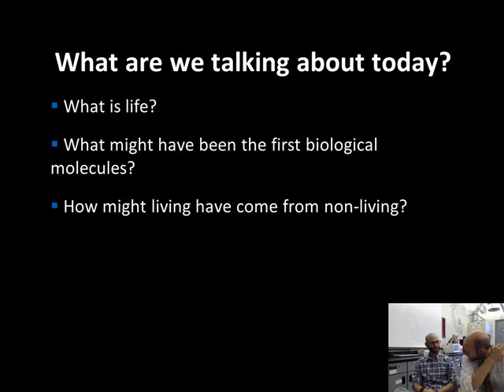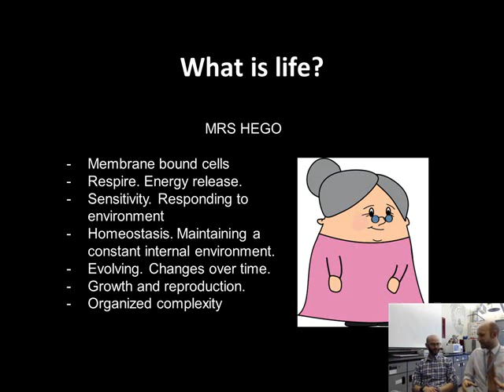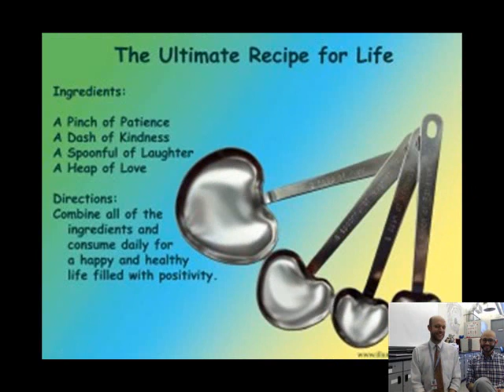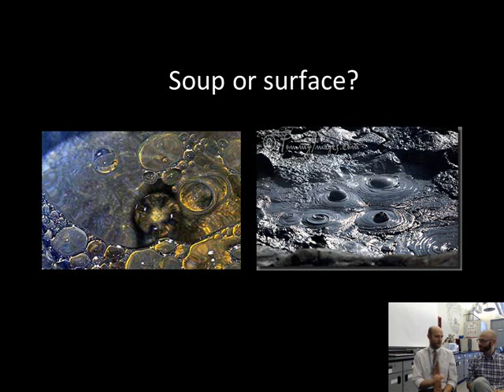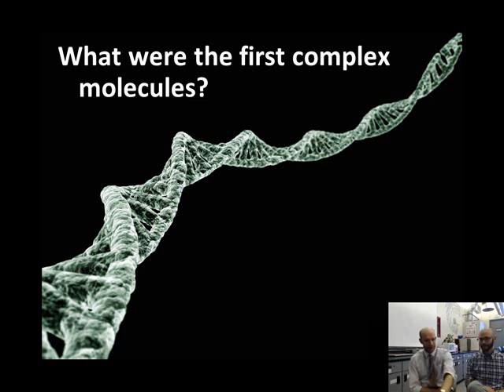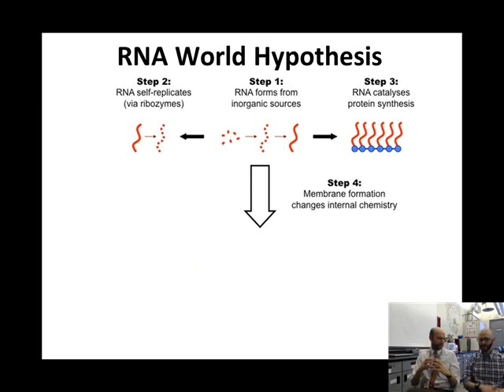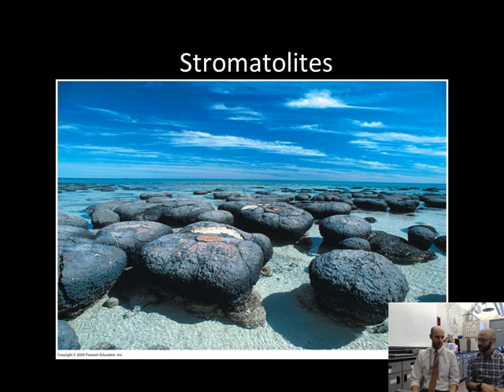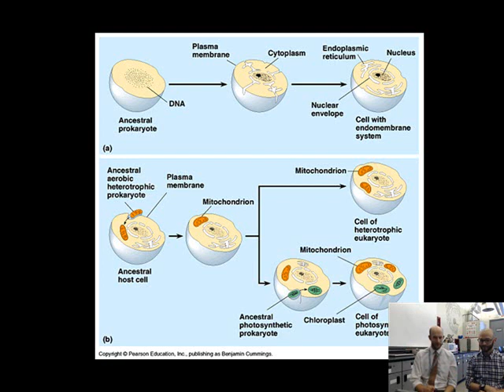DSST AP Bio: The origin of life